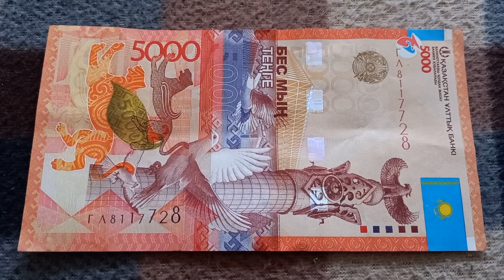БАНКНОТА 5000 ТЕНГЕ № серии ГЛ8117728 на байковой поверхности 22-ого Января - ДЕНЕЖНЫЙ ПОТОК